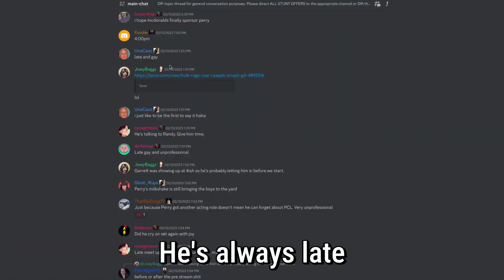SEND FISH (The Perry Caravello Song)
Send food to Perry's home.

Send fish.

Send raw fish.